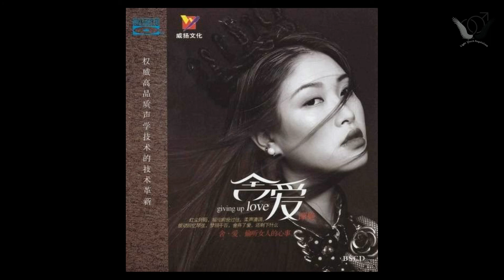北京北京 - 谭艳 (Beijing Beijing - Tan Yan) [Đàm Diễm]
产品名称:  舍爱
歌手名称:  谭艳
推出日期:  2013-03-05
语言:  国语